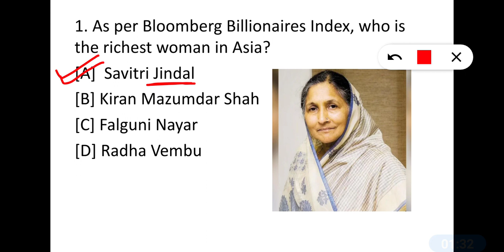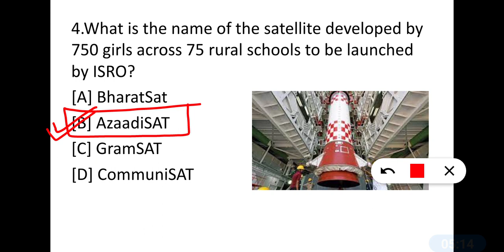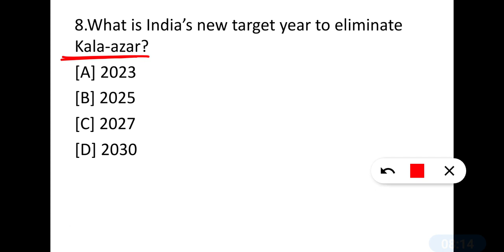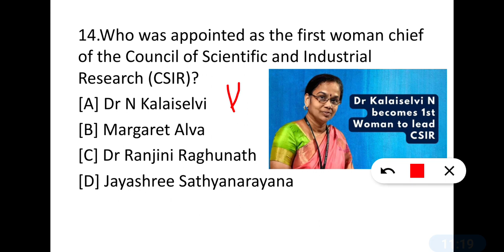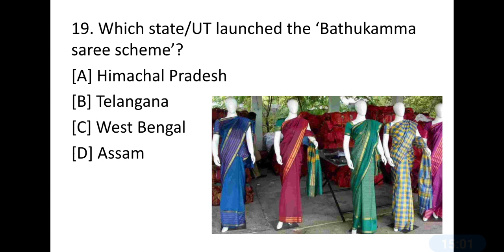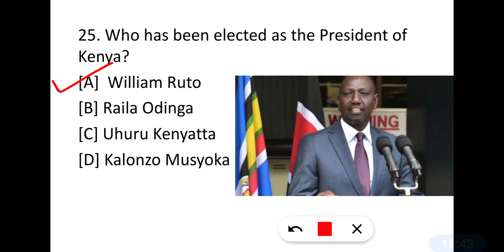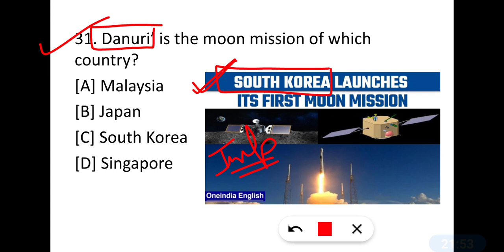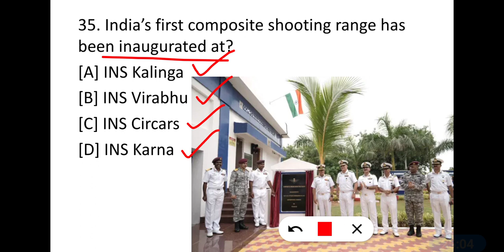August 2022 important current affairs